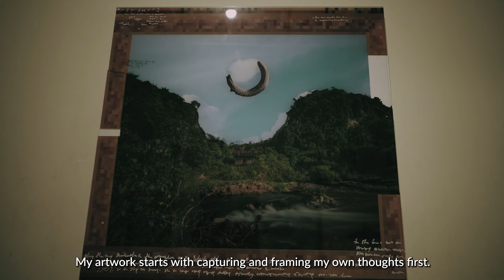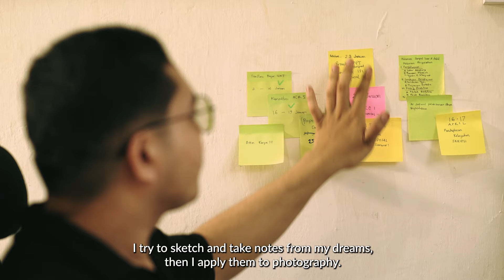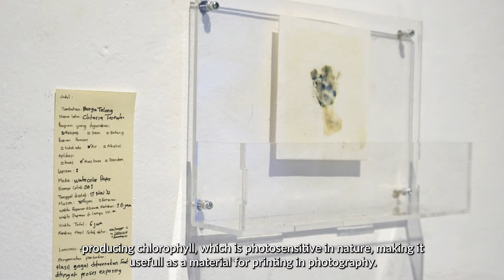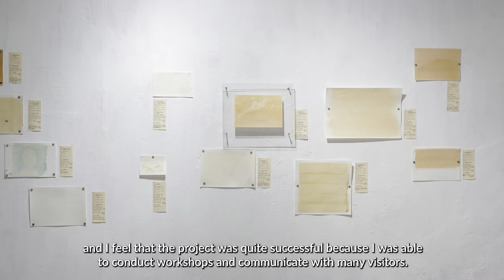M ALFARIZ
M Alfariz is a contemporary artist based in Yogyakarta. His work primarily focuses on natural environments, suggesting a commentary on the relationship between humanity and the natural world. See what inspires him behind his most recent artworks in our documentary.

Supported by Srisasanti Syndicate

M Alfariz adalah seniman kontemporer yang berbasis di Yogyakarta. Karyanya banyak berfokus pada lingkungan dan alam sekitar, menyiratkan tentang hubungan antara manusia dan dunia di sekitarnya. Lihat apa yang menginspirasinya di balik karya-karya terbarunya dalam dokumenter kami.

Didukung oleh Srisasanti Syndicate